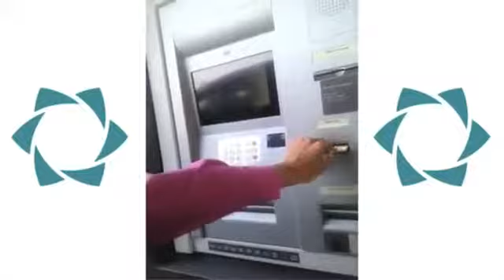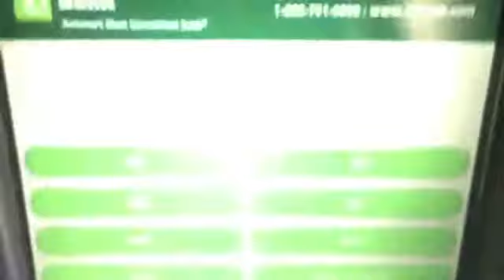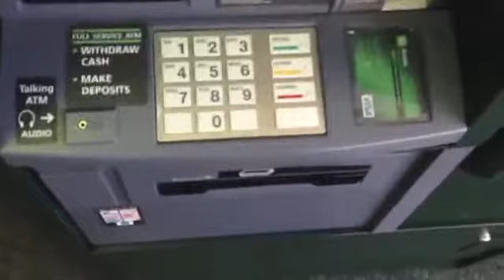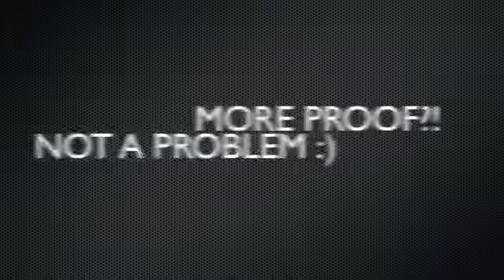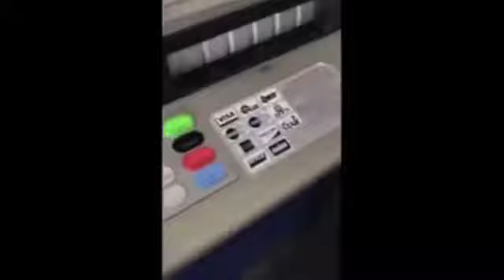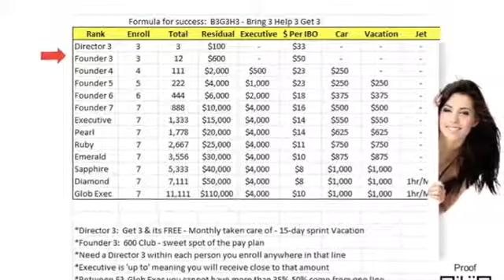Wake Up Now VISA Card Proof Real People Making Real Money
WakeUpNow | Save Money | Manage money | Make Money
The most effective way of Money management that we were never taught in school.
Looks very realistic! Customize your own message in the back today!

Think of it like Costco and Sam's Club, they make a little bit of money from a lot of transactions that's why we have AT&T, Verizon and T-Mobile partnering with us and other 2500+ retail companies online like WALMART.COM, BESTBUY.COM, MACYS.COM and MORE! All these businesses partnered with us because they would rather make a little bit of money from a lot of transactions than a lot from just a few.
It is going to drive long term traffic to their businesses for giving them clienteles while they're giving us deals. It's a Win Win Situation for both sides; so to put this in a better perspective, imagine the first Sam's club and Costco that opened up in your area and nobody knew what those companies were yet. Let's say you were one of the few first members and you paid your yearly membership fee, you're saving money on all of your purchases and you're getting your free samples. Those companies decided to take their advertising budget from bill boards, magazine ads, newspaper ads and TV commercials to use that money on their members. They're paying you as a member for an example, to share the benefits with other people by continuing to save money! That's how Wake Up Now works. They took their advertisement money to pay us, the members of Wake Up Now, they pay us to share the benefits, they pay us to save and manage our money, to enjoy the cell phone discounts, to enjoy the grocery discounts, travel discounts, the online shopping cash back deals, the identity protection, the tax write off benefits and all of the other benefits that are included.

We're getting paid to be a product of the product, a living testimonial of these benefits and just share them with other people to help them save and manage money as well and making money comes by default. Bottom line is that this company puts more money In your pocket than you'll spend to even be on board with us. You spend $100 to sign up. You're not buying a $100 software by any means, you're going to be sharing it. You're spending $100 on getting a multi-million dollar savings platform called the Wake Up Now HUB. You use your account website to save $300+ on the things you're already buying. Through doing so, you're able to get paid to share those savings and benefits with the people you care about or even random people that you don't know just to help them. And through helping them, you're able to make an income and you can help them make an income as well that will also help you increase your monthly income.